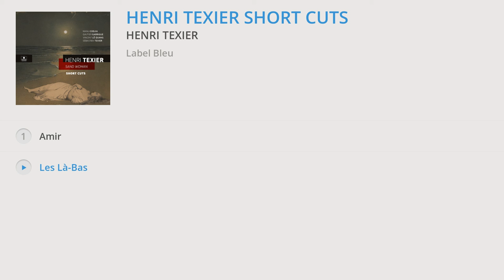Henri Texier - Henri Texier Short Cuts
Taken from « Henri Texier Short Cuts » – Out on 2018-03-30
Issus de « Henri Texier Short Cuts » – Sortie le 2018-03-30

↓TRACKLIST↓

1. Amir : 00:00
2. Les Là-Bas : 03:40